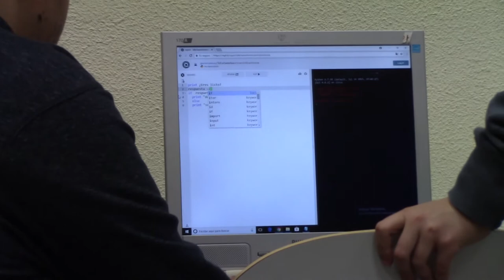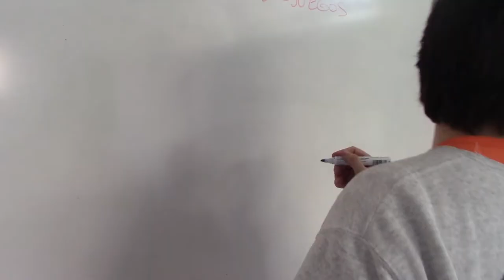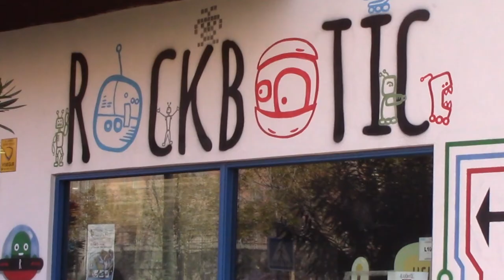PYTHON en las aulas | Colegio Calvo Sotelo | MADRID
En las clases de robótica de este curso 2017/2018 del colegio Calvo Sotelo hemos decidido dar un paso hacia adelante con la programación y para ello estamos trabajando con Python !!

¿Te ha gustado el video? ¡Ven a conocernos!

Grabación y Edición: Jose Antonio Montero